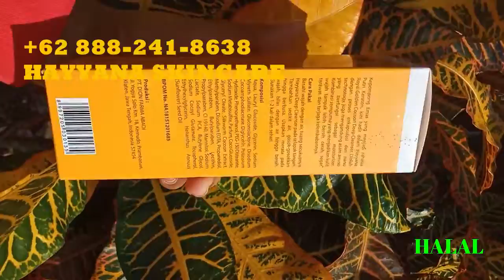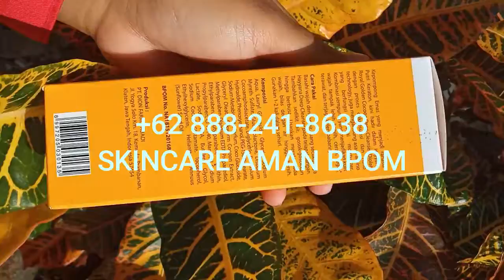BAYAR DITEMPAT, , Agen, Hayyana Kosmetik Harga, Semarang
Agen Hayyana Facial Foam Purworejo, Distributor Hayyana Golden Cocoon Rembang, Pusat Hayyana Harga Semarang, Jual Hayyana Hydro Sragen, Agen Hayyana Hydro Protective Cream Review Sukoharjo
Hayyana Kosmetik ….. Rahasia Kecantikan Putri Keraton Yogyakarta! Apakah Bunda Mengalami Salah Satu Dari 7 Masalah Kulit Wajah Wanita Indonesia Ini?
Apakah Bunda Mengalami Salah Satu Berasal Dari 7 Masalah Kulit Wajah Wanita Indonesia Ini?
FLEK Atau NODA HITAM KULIT KERING WAJAH KUSAM KERUTAN Atau KERIPUT BERJERAWAT PORI-PORI BESAR BOPENG Atau BEKAS JERAWAT ?
Sudah Memakai Berbagai Produk Perawatan Wajah Namun Tiada Hasil? Jawaban Berasal Dari Semua Masalah Itu Ada Pada: KEPOMPONG EMAS! KENAPA HAYYANA?"
Produk Kosmetik Premium Dengan Harga Ekonomis Persembahan Para Putri Keraton Yogyakarta Dan Ahli Perawatan Kecantikan Kulit Indonesia Kelima Putri Sultan Hamengkubuwono X Bersama Dengan Dr. Fredi Setyawan Pakar Perawatan Kulit Yang Juga Pendiri Jaringan Klinik Kecantikan Natasha Skin Care Termasuk Naavagreen, Saat Launching Produk Hayyana Cosmetics. Bahan Premium Dan Kemasan Mewah
Kini Hanya Dijual Online Untuk Menjaga Kualitas Dan Eksklusivitas. Royal Golden Cocoon Rejuvenation Cream Merupakan Anti Wrinkle Yang Mengandung Asam Amino Sericin. Berfungsi Sebagai Anti Aging, Botanical Moisturizer, Dan Mencerahkan Kulit. Dikombinasikan Dengan Bifida Ferment Lysate Yang Dapat Menahan Terjadinya Kerusakan Kulit Oleh Sinar Ultra-Violet. Ekstrak Centella-Nya Menopang Pembentukan Kolagen Sehingga Efektif Sebagai Anti-Aging.
Produk Royal Golden Cocoon Rejuvination Cream Sudah Resmi Tercatat Bersama Dengan Nomor: BPOM RI NA 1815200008, Kemudian Royal Golden Cocoon Deep Cleanser Mengandung Asam Amino Sericin Dan Sun Flower Oil Yang Berguna Sebagai Anti Aging Botanical Moisturizer Dan Mencerahkan Kulit. Kombinasi Sempurna Yang Menjadikan Kulit Muka Nampak Lebih Bersih, Cerah, Segar, Terawat, Dan Terjaga Kelembabannya.
Produk Royal Golden Cocoon Deep Cleanser Udah Resmi Tercatat Bersama Dengan Nomor: BPOM RI NA 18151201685, Produk Hayyana Selanjutnya Yaitu Royal Golden Cocoon UV Protection Cream Mengandung Asam Amino Yang Bermanfaat Sebagai Anti Aging, Moisturizer, Dan Mencerahkan Kulit. Bifida Ferment Lysate-Nya Sanggup Menghindar Terjadinya Kerusakan Kulit Yang Disebabkan Oleh Sinar UV Dengan SPF 30.
Produk Royal Golden Cocoon Uv Protection Cream Telah Resmi Tercatat Bersama Nomor: BPOM RI NA 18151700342
Paket Berisi 3 Produk Perawatan PAKET ANTI AGING
Hayyana Rejuvenation Cream (Krim Anti Kerut 30gr)
Hayyana Deep Cleanser (Gel Pembersih 100gr)
Hayyana UV Protection Cream (Krim Tabir Surya 30gr)
3 PRODUK HANYA:
Paket Berisi 3 Produk Perawatan PAKET GLOWING
Hayyana Deep Cleanser
(Gel Pembersih 100gr)
Hayyana Brightening Cream
(Krim Pencerah 30gr)
Hayyana UV Protection Cream
(Krim Tabir Surya 30gr)
3 PRODUK HANYA:
Bisa Bayar Pakai
Gopay Dan Indomaret!
Atau Transfer ATM Dicek Otomatis 24 Jam
MAU ORDER PAKET SKINCARE HAYYANA SEKARANG?
Informasi Lebih Lanjut (
 (GRATIS KONSULTASI)
Bisa Bayar Pakai Gopay Dan Indomaret! Atau Transfer ATM Dicek Otomatis 24 Jam MAU ORDER PAKET SKINCARE HAYYANA SEKARANG?